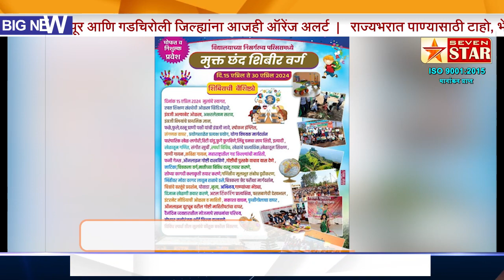हिंगणगाव (बु) विद्यालयात 15 ते 30 एप्रिलला होणार मोठी गर्दी | 7 STAR NEWS